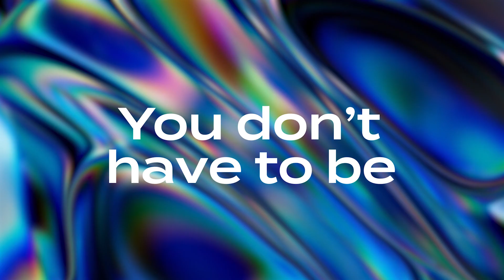BluCurrent offers their members a first-class digital experience through Invo